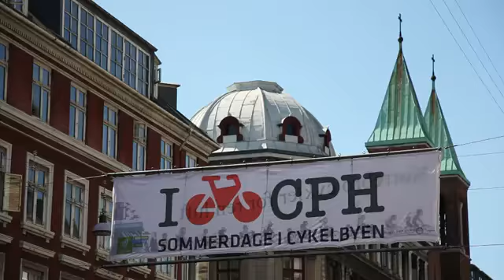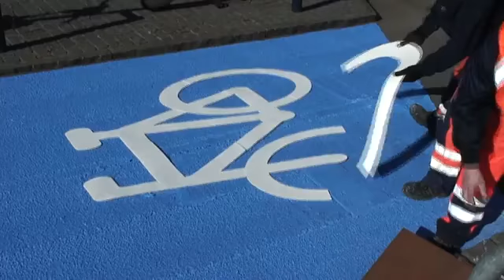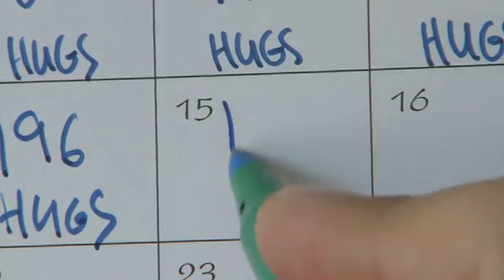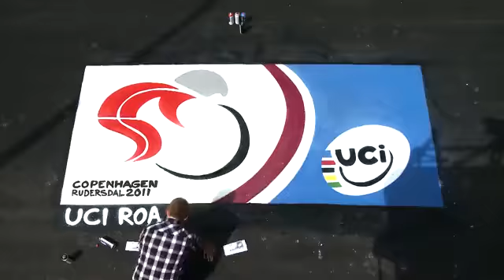DINAMARCA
Video promocional da candidatura da Dinamarca para sediar o Campeonato Mundial de Estrada da UCI 2011.